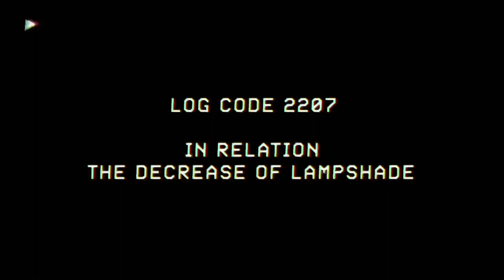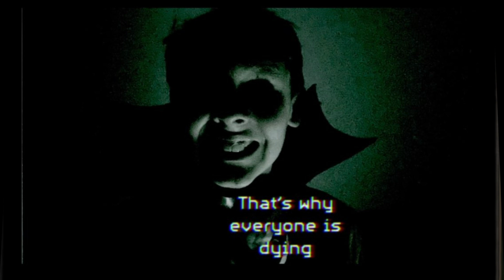RESTRICTED_UNKNOWN_22/07/24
22/07/24